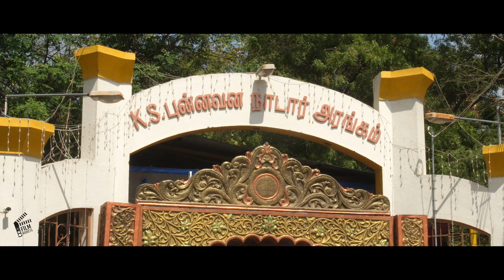Best Kids Photographers in Erode - FilmAddicts Photography Erode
M.Thirumaran,
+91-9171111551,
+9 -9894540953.